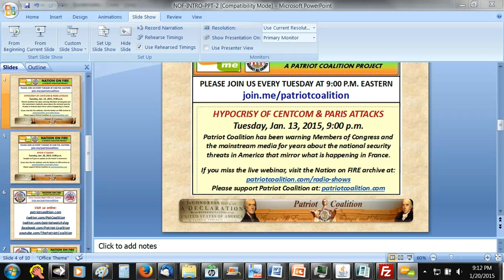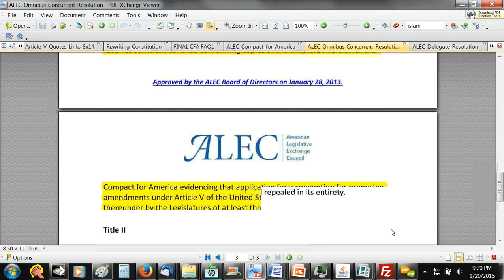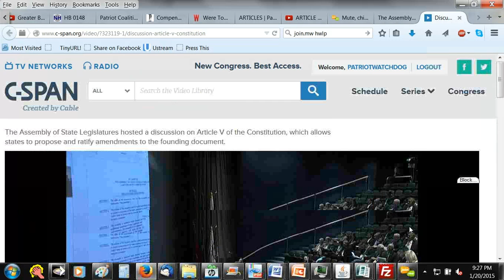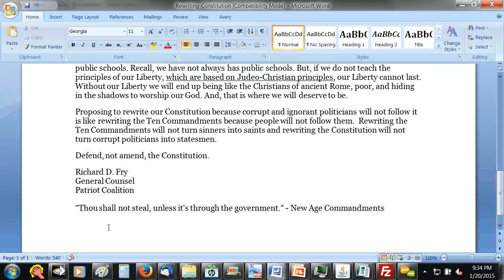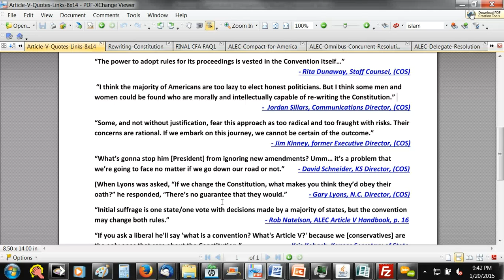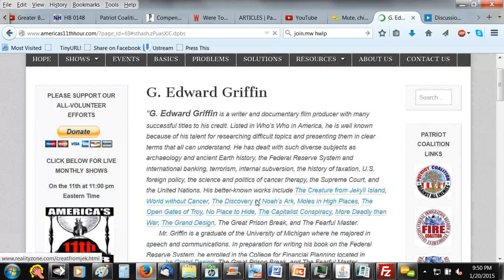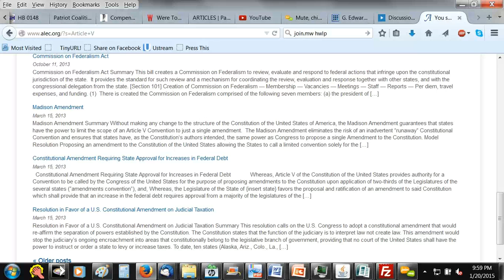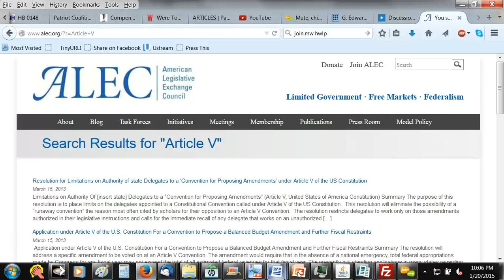Nation on FIRE: Article V Update Jan 20, 2014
This Article V Update webinar includes discussion of several documents, all of which can be downloaded